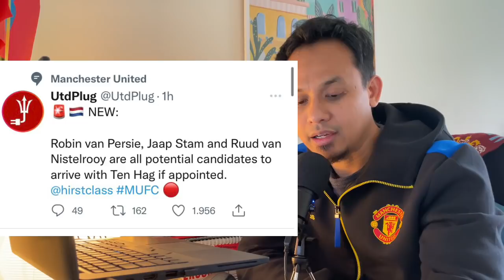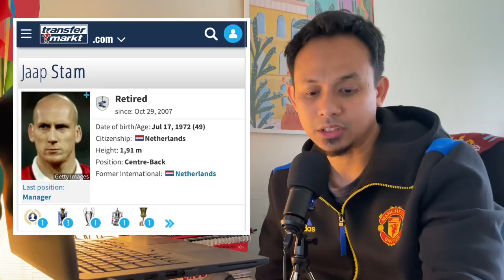Eps#628 Ngobrol Ringan: Lagi, Siapa Cocok Jadi Staff/Asisten Pelatih Erik ten Hag?